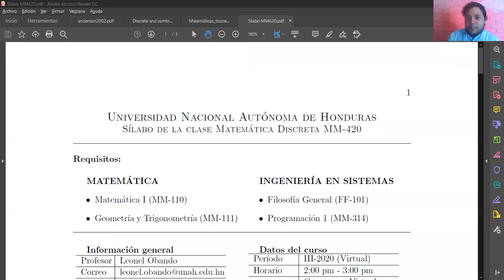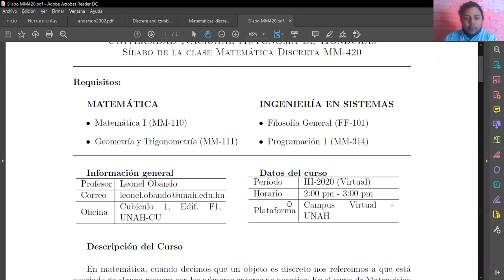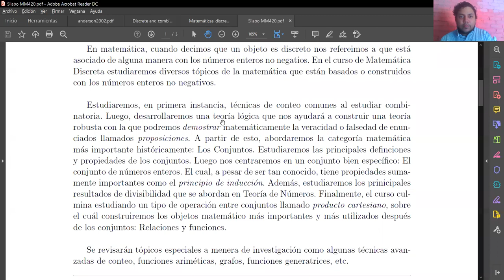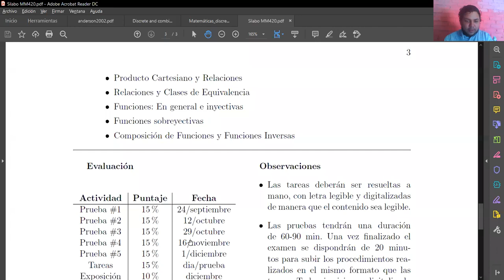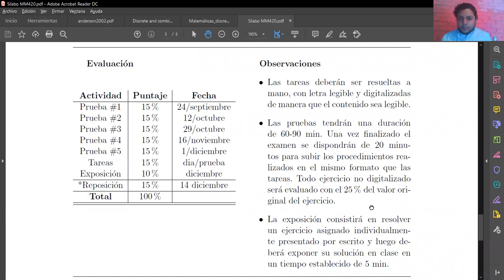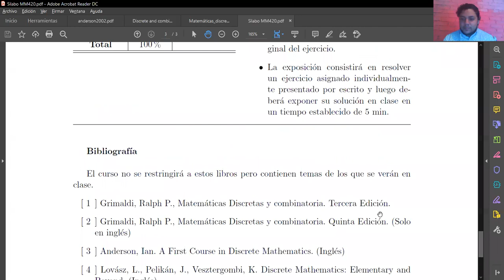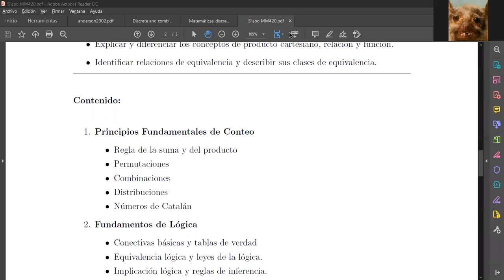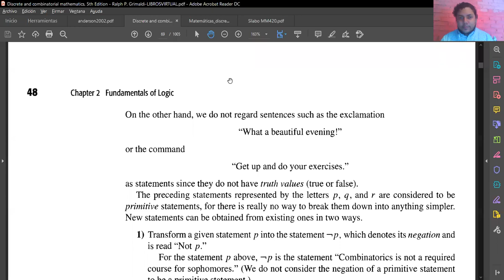Presentacion Matemática Discrerta IIIP 2020 - UNAH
Presentación del curso MM-420 (Matemática Discreta) en el III PAC virtual de 2020 en UNAH.